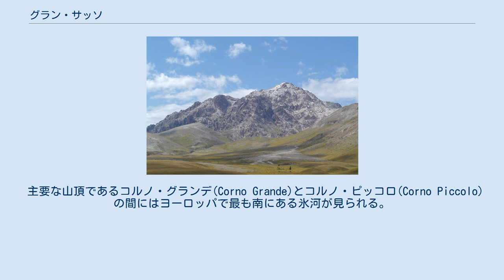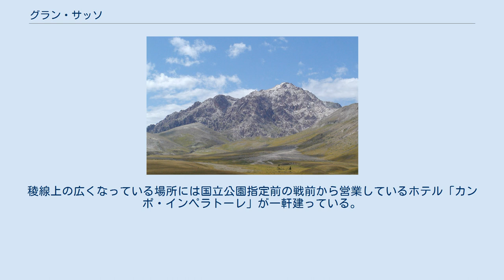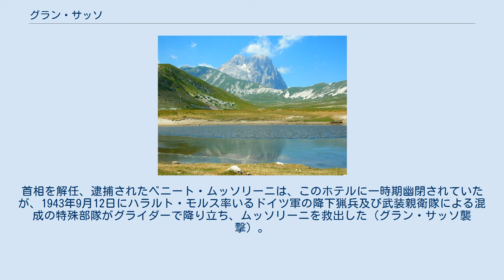グラン・サッソ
グラン・サッソ グラン・サッソ(Gran Sasso)は、アペニン山脈で最も高い山塊で、イタリア中部のアブルッツォ州にある。
 イタリア語で「大きな石」を意味し、1991年に周辺を含め「グラン・サッソ・エ・モンティ・デッラ・ラガ国立公園」として指定されている。
 主要な山頂であるコルノ・グランデ(Corno Grande)とコルノ・ピッコロ(Corno Piccolo)の間にはヨーロッパで最も南にある氷河が見られる。
 初登頂は1573年にボローニャ出身のフランチェスコ・デ・マルキ(Francesco De Marchi)による。
 アペニン山脈をくぐりイタリア半島を横断する高速道路「アウトストラーダ A24」はここグラン・サッソを穿って建設されており、1984年に全長10kmを超えるグラン・サッソ・トンネルが開通した。
このトンネルをアクセス道路として利用し、山塊の下に世界最大級の素粒子物理学研究施設が建設され、1989年に「グラン・サッソ国立研究所」として開設した。
 4つの頂上からなる山で、アペニン山脈において最も高い標高2,914mのヴェッタ・オッチデンターレを含む。
 コルノ・グランデの北西にある標高2,655mの山。
 「皇帝の野原」を意味するカンポ・インペラトーレは、コルノ・グランデの南側の稜線上に所在する。
麓のフォンテ・チェッレート地区（Fonte Cerreto, 行政上はラクイラ市に含まれる）からロープウェイが整備されている他、スキー場も整備されている。
稜線上の広くなっている場所には国立公園指定前の戦前から営業しているホテル「カンポ・インペラトーレ」が一軒建っている。
首相を解任、逮捕されたベニート・ムッソリーニは、このホテルに一時期幽閉されていたが、1943年9月12日にハラルト・モルス率いるドイツ軍の降下猟兵及び武装親衛隊による混成の特殊部隊がグライダーで降り立ち、ムッソリーニを救出した（グラン・サッソ襲撃）。